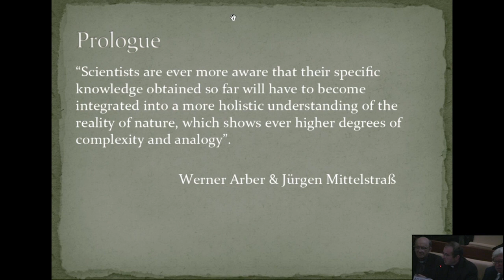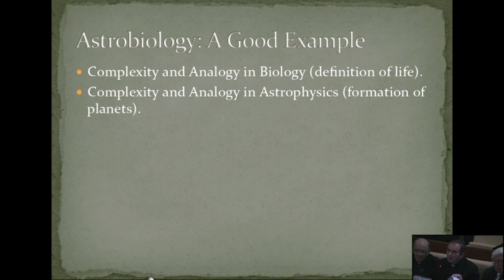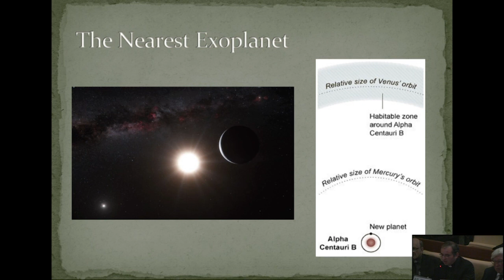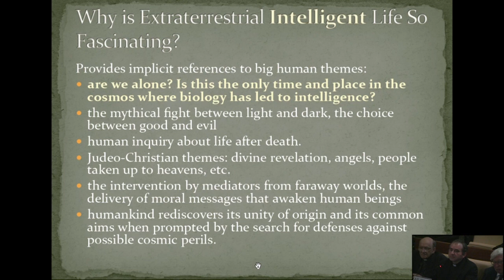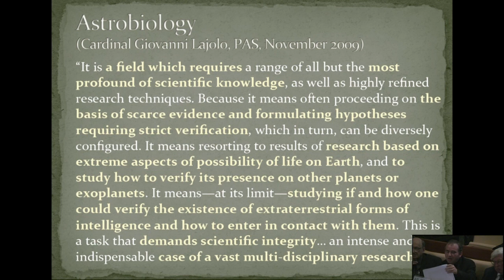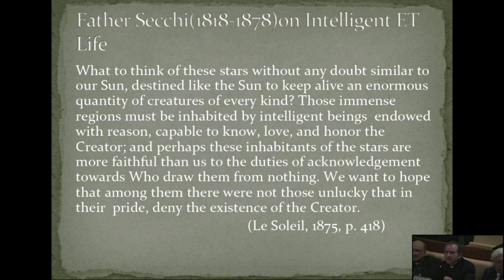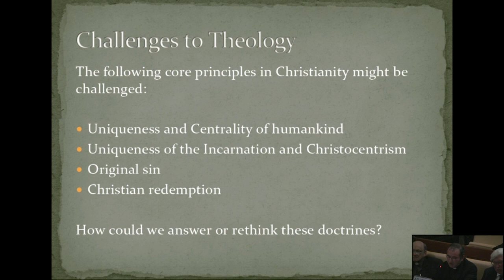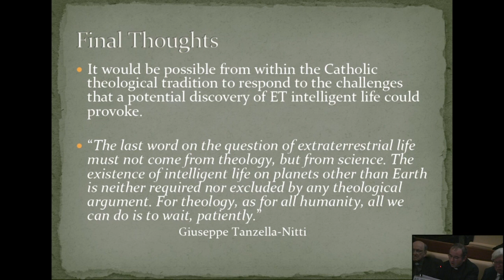11 José G. Funes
Plenary Session on Complexity and Analogy in Science:
Theoretical, Methodological and Epistemological Aspects

5-7 November 2012 • Casina Pio IV

Session I
PHYSICS, ASTROPHYSICS AND MATHEMATICS

Complexity and Analogy in the Search of Extraterrestrial Life
José G. Funes